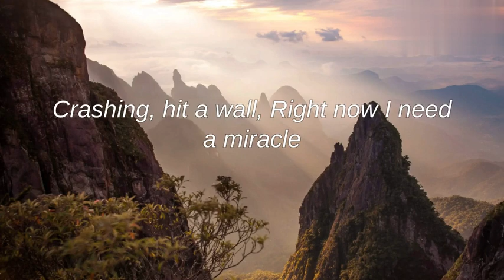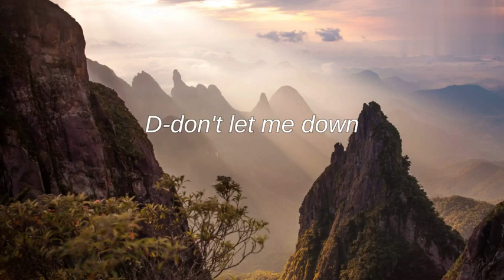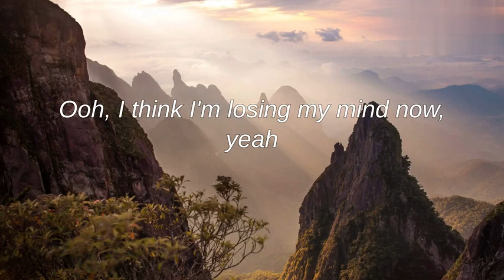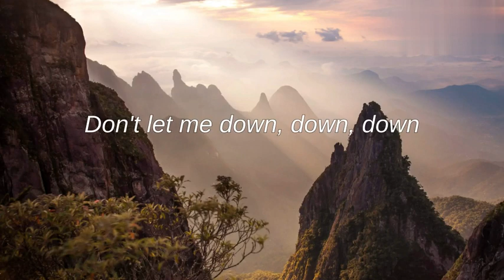The Chainsmokers - Don't Let Me Down (Lyrics) ft. Daya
Lyric
[Verse 1]